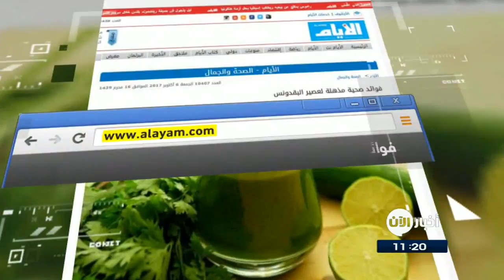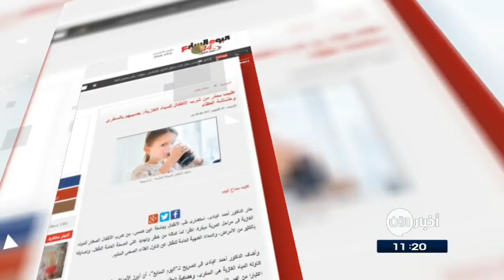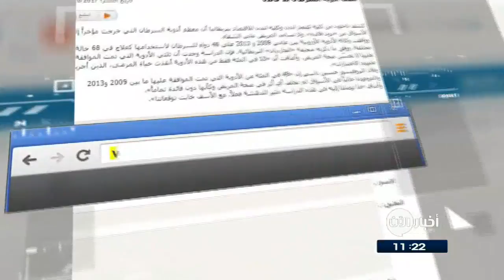نصفُ أدويةِ السرطان بلا فائدة وعناوين اخرى في جولة الصحافة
الأيام البحرينية

فوائد صحية مذهلة لعصيرِ البقدونس
يعدُ البقدونس  كنزاً صحياً  فهو يحتوي على خواصٍ علاجية لعدةِ أمراض، مثلَ أمراضِ القلب والكليتين، والجهازِ الهضمي وأمراضِ النساء، إضافة إلى خواصهِ المضادة للبكتيريا والالتهابات، كما أنهُ غني بمضاداتِ الأكسدة.
أما العصيرِ المستخلص من البقدونس، فهو يعدُ من المشروبات التي تنقي الجسمَ من السموم، إضافة إلى خصائصهِ العلاجية العديدة.

طبيب يحذرُ من شربِ الأطفال للمياهِ الغازية: يصيبهم بالسكرى وهشاشة العظام
وجاء في التفاصيل
حذرَ الدكتور أحمد عبادى، استشارى طبِ الأطفال بجامعةِ عين شمس، من شربِ الأطفال الصغار للمياهِ الغازية فى مراحل عمرية مبكرة، نظرا لما تمثلهُ من خطرٍ وتهديد على الصحةِ العامة للطفل، وإصابَتِهِ بالكثير من الأمراض،
و أبرز الأمراض التى تصيبُ الطفل جراءَ تناولهِ المياهَ الغازية هى السكرى، وهشاشة العظام، التى يمكنُ أن تُصيبَهُ منذ السنواتِ الأولى من حياتهِ اعتبارا من عمرِ عامين،

"فنجان قهوة" مع الشرطة لتعزيزِ ثقةِ الجمهورِ بها
وتناول الخبر انه
أطلقت السلطاتُ الأميركية مبادرةً في العديدِ من المدن لتعزيزِ ثقةِ الجمهور بالشرطة.
وتتمثلُ المبادرة في تقديمِ دعوةٍ لشربِ "فنجان قهوة" مع أفرادٍ من أجهزةِ الأمن.
في العام 2016، اضطرت سلطات مدينة شيكاغو لدفع خمسة ملايين و500 ألف دولار كتعويضات لسبعة وخمسين شخصا تعرّضوا للتعذيب لانتزاع اعترافات منهم قبل عقدين من الزمن.

القبس الكويتية

وفاة صحافية يابانية بعدما عملت 159 ساعة إضافية
وفي التفاصيل:
 تعهدت محطة التلفزيون اليابانية العامة تعديلَ طريقةِ العمل فيها بعدما كشفت ان احدى الصحافيات الشابات فيها توفيت جراءَ ازمةٍ قلبية بعدما عملت 159 ساعة اضافية في خلالِ شهر.
وعُثرَ على جثةِ الصحفية التي كانت تغطي الاخبارَ السياسية في طوكيو، في سريرها في تموز/يوليو 2013.
وخلصت السلطات اليابانية بعد سنة، الى ان وفاتها ناجمة عن ساعات العمل الاضافية الكثيرة. وهي لم ترتح سوى يومين في الشهر الذي سبق وفاتها.

الخليج

نصفُ أدويةِ السرطان بلا فائدة

كشف باحثونَ في بريطانيا أن معظمَ أدوية السرطان التي خرجت مؤخراً إلى الأسواق من «دون فائدة»، ولا تساعدُ المريضَ على الشفاء.

 ووفق ما ذكرتهُ صحيفة «الجارديان» البريطانية، حيث وجدت دراسة أن ثلثي الأدوية التي تمت الموافقة عليها لا تحسّنُ صحةَ المريض، وأضافت أن «10 في المئة فقط من هذهِ الأدوية أنقذت حياةَ المرضى، الذينَ أجريت عليهم الاختبارات».